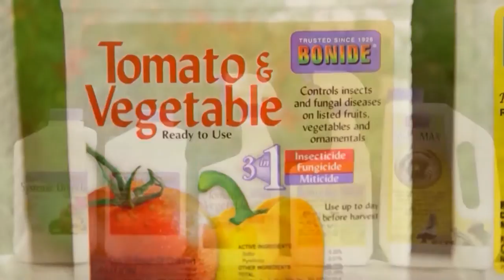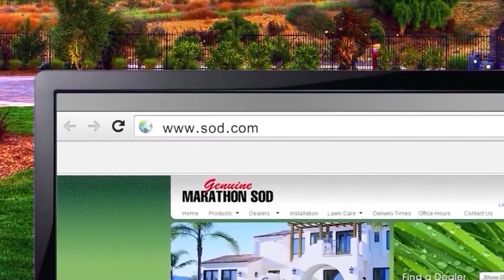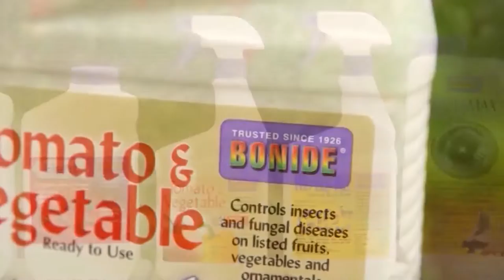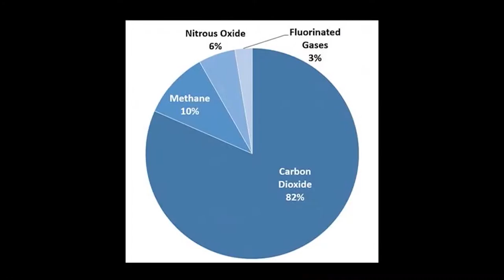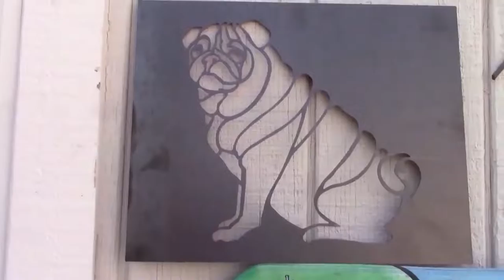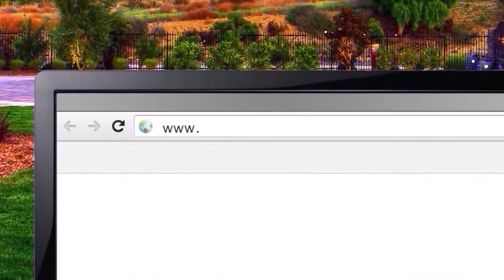Natural GOPHER and POWDERY MILDEW Control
Join Nick as he shows you how to ward off gophers with a cuttable wire mesh that you can use in the garden. Then he visits with Nathan to help him get powdery mildew under control on his pumpkin patch.